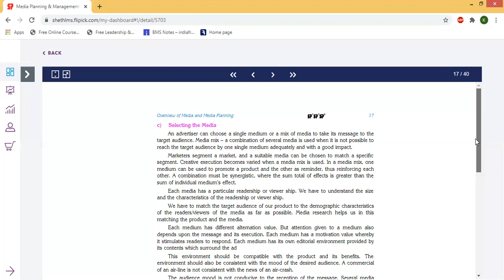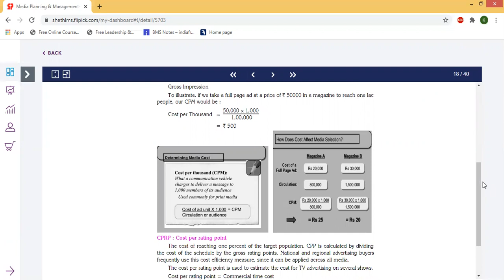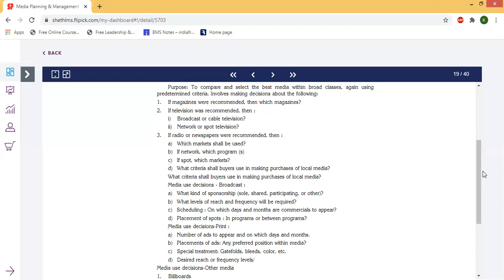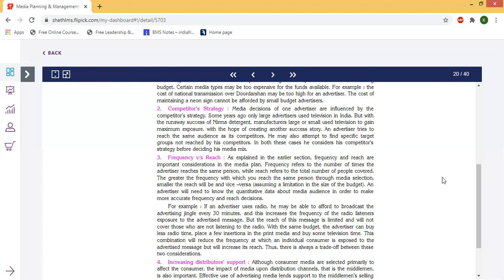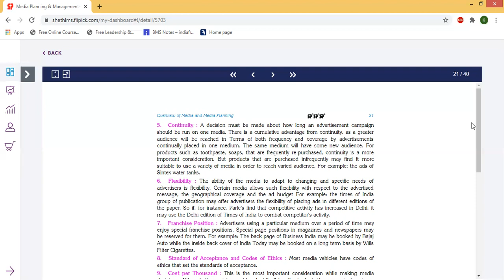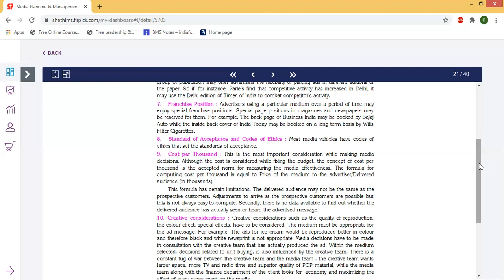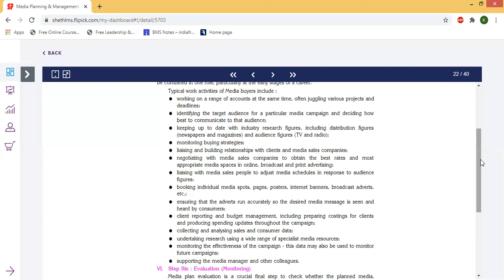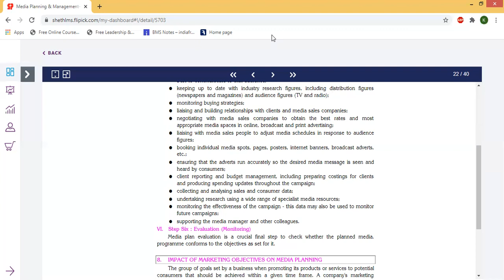TY BMS - Media Planning & Management - 25 Feb 2021